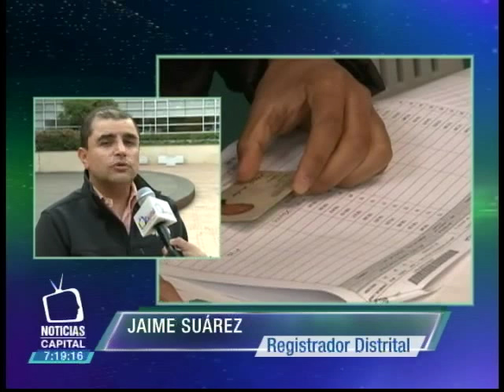Distrito presenta estrategia de tranasparencia para las próximas elecciones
Noticias Capital 7p.m. 12 de octubre de 2015